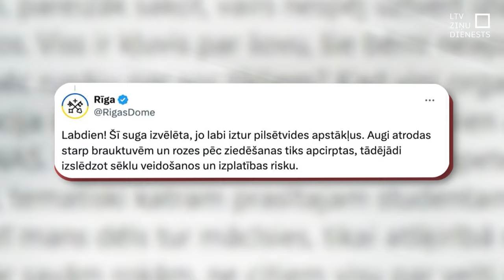Kāpēc Rīgā vēl ir redzama invazīvā krokainā roze?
Krāšņs krūms, pēc skata visai tīkams, bet, kā izrādās – videi liels bieds. Tā ir invazīvā krokainā roze. Par šo augu dabas eksperti jau ir cēluši trauksmi, aicinot to nepavairot. Bet Rīgā tā sastādīta Daugavmalā un, vismaz uzmetot aci, šķiet, nogatavojusi augļus un gatava iesēties arvien jaunās teritorijās. Kāpēc tā?